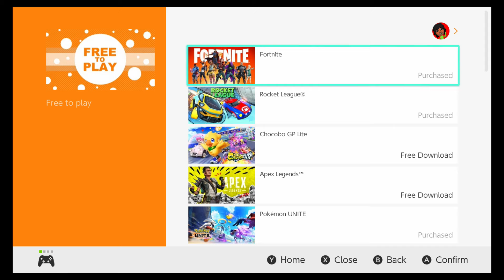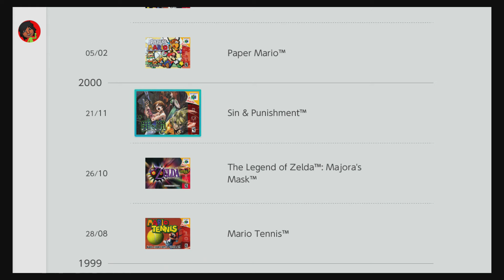Best Free to Play Games for Nintendo Switch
The Nintendo Switch is a portable handheld hybrid console that has been immensely popular. First released in March 2017 it has gone on to sell over 100m units in 5 years. There have been a number of free to play games launch on the Switch, and I am here to let you know my favourites.
Best Free to Play Games On Switch
00:39 - Rocket League
01:11 - Knockout City
01:44 - Pokemon Quest
02:33 - Asphalt 9: Legends
03:18 - Brawlhalla
04:02 - Fortnite
04:44 - Tetris 99
05:33 - NES, SNES, Nintendo 64 and Mega Drive Online